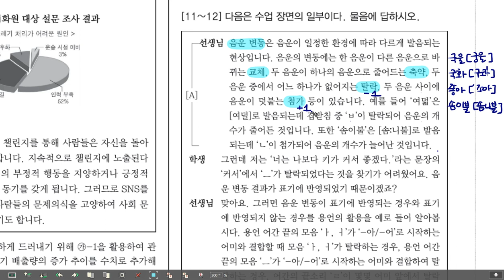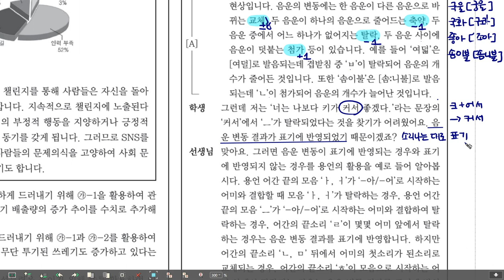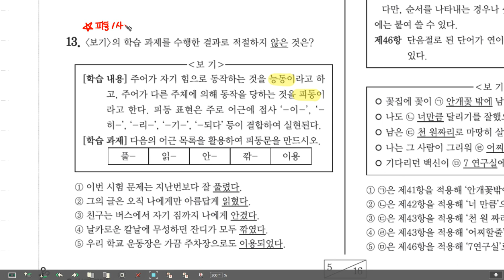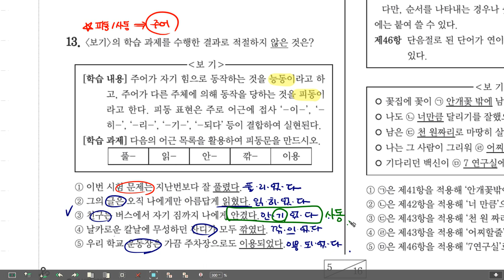고1 모의고사 국어 20년 11월 11-15번 문법